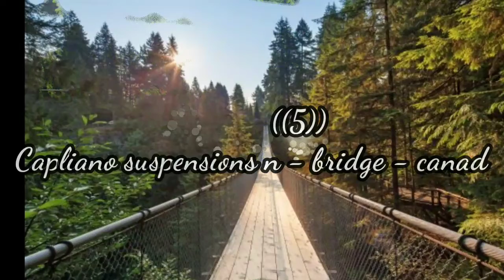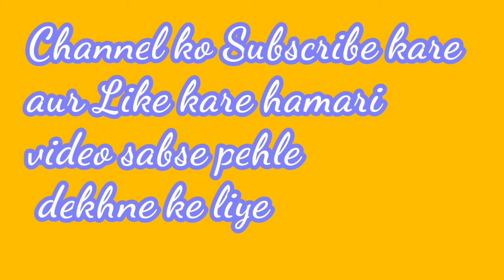Duniya ke 10 sabse khatarnak pul (rivers) दुनिया के सबसे दस खतरनाक पुल TOP TEN GROUP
इस वीडियो में दुनिया के खतरनाक पूलो के बारे में बताने की कोशिश की गई है